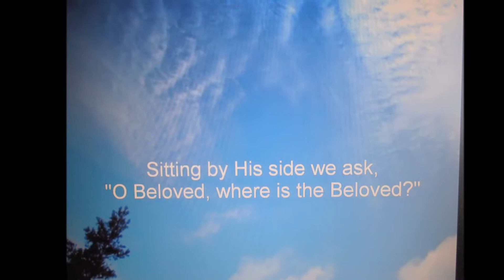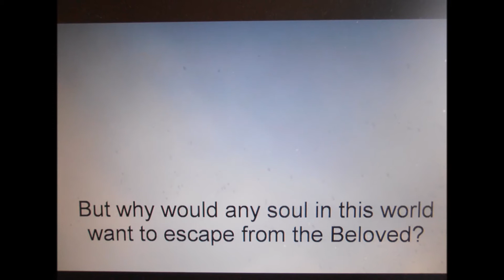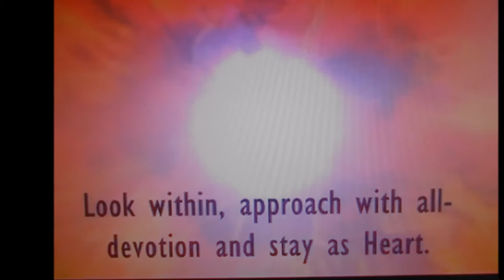29.mantraJivananda~Shiva~om~ namaha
Shiva, enlighten my consiousness;
mantra for peace and protection